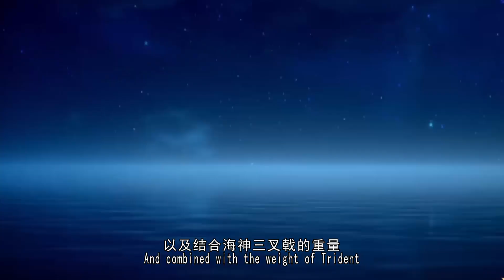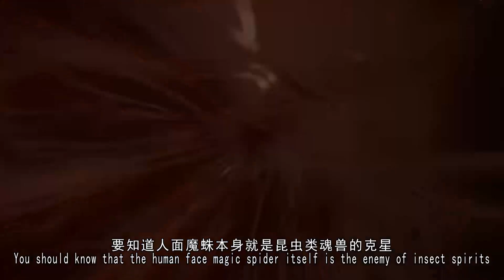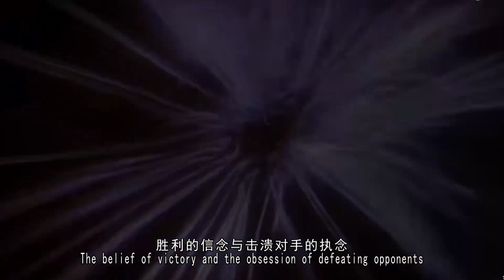斗罗大陆248集 唐三领悟大须弥锤真谛！锤服三头蚂蚁，三只10万年魂环投降！